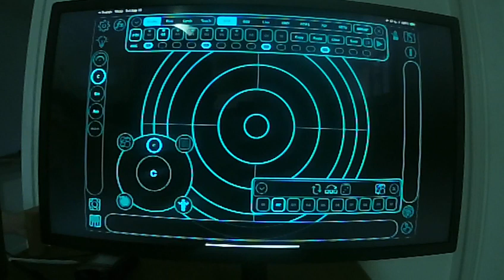"Spacial Sound #5" recorded on Sept. 18, 2021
American Rescue Collaboration (Touchscaper, Guitar, and Accordion).